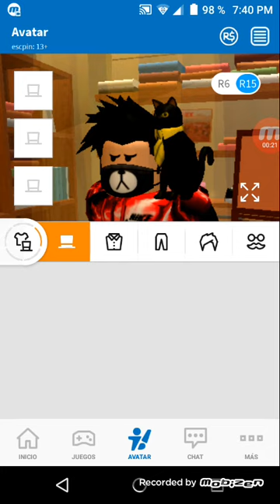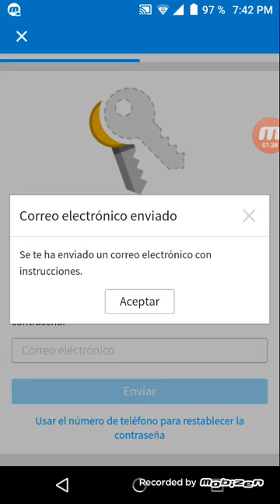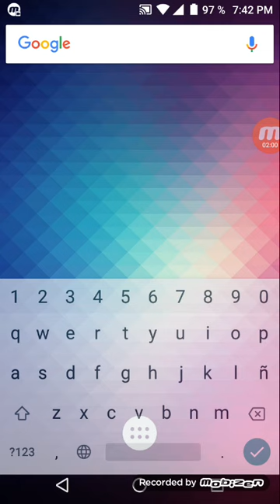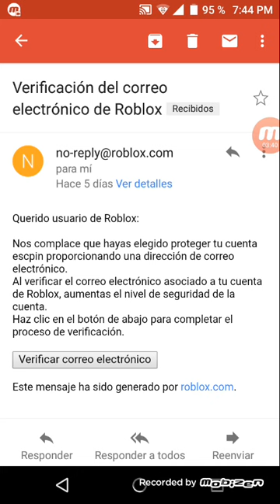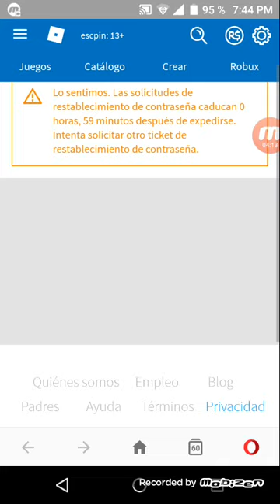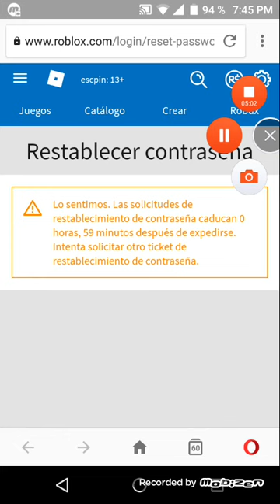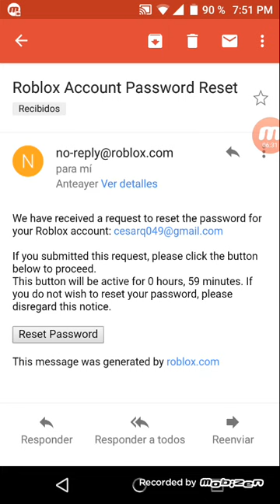Cómo cambiar la contraseña ROBLOX